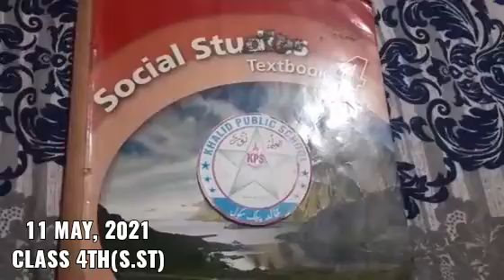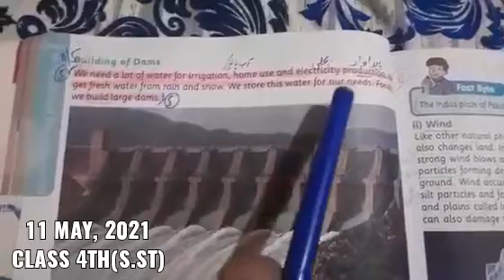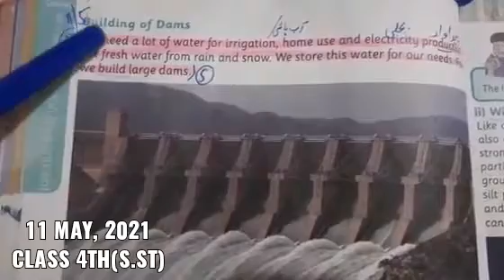four class social studies 11th may online video lecture | The KPS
In this video you will learn four class social studies book.